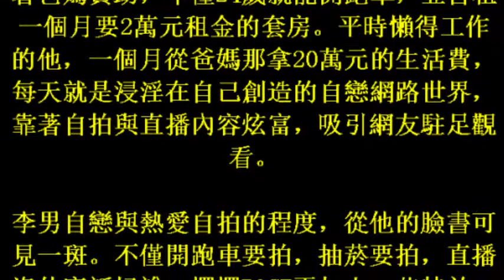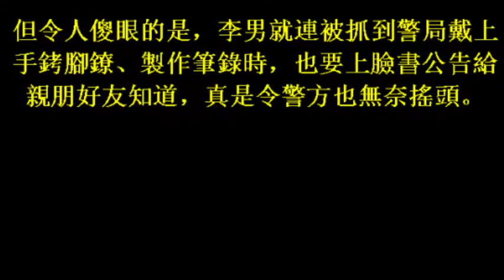炫富又自戀！被抓進警局也開直播 富少：就是學不會低調